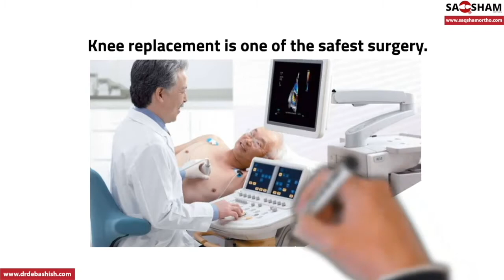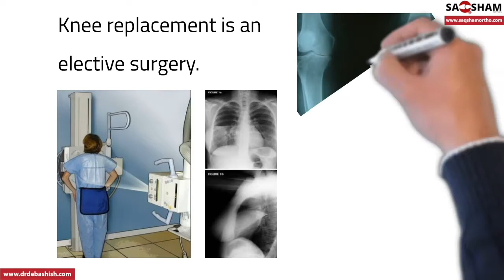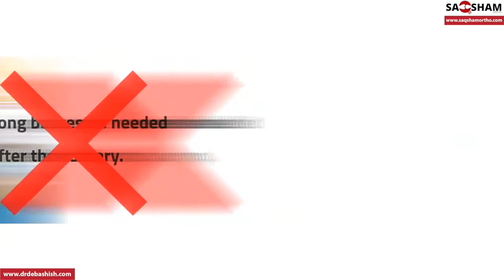Myths Regarding the Knee Replacement | Dr Debashish Chanda | Part 2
Numerous patients are hesitant to go through Knee Replacement Surgery thus they will even stand by as far as might be feasible. This is because of certain apprehensions about the knee replacement surgery. In this video watch Dr Debashish Chanda bursting out all the myths regarding knee replacement surgery.

Dr Debashish Chanda is an accomplished orthopaedic surgeon. He has performed more than 4000+ joint replacements and 2000+ computer navigation assisted replacement surgeries.

1) 16+ years of experience
2) Founder at Saqsham Ortho
3) Focus areas include joint preservation, joint replacement (knee, hip, shoulder, elbow, wrist), revision/complex joint replacements, arthroscopic surgery for ACL/PCL tear, meniscus tear, repairs and transplants, cartilage microsurgeries, chondrocyte transfer and chondroplasty.
4) Worked with some of the best hospitals across India and Europe including Lilavati Hospital (Mumbai), Breach Candy Hospital (Mumbai), Maulana Azad Medical College (Delhi), LNJP (Delhi), Columbia Asia Hospital (Gurgaon), ASKLEPIOS Hospital (Germany).